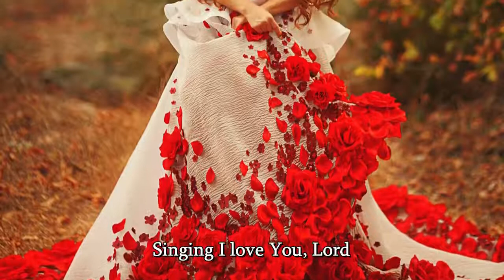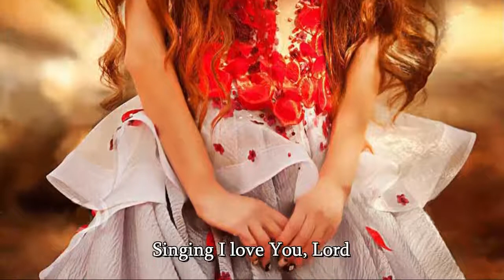In Moment Like This - Maranatha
Singing I love You, Lord. Singing I love You, Lord.
Singing I love You, Lord. I love You.

In moment like this, I sing out a song. I sing out a love song to Jesus.
In moment like this, I lift up my hands. I lift up my hands to the Lord.

I love You. Love You, Lord.